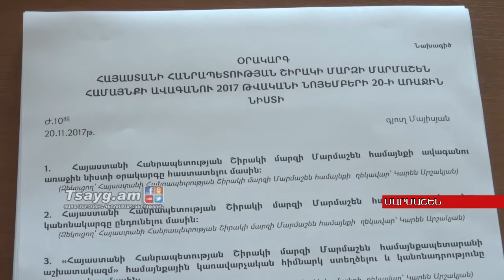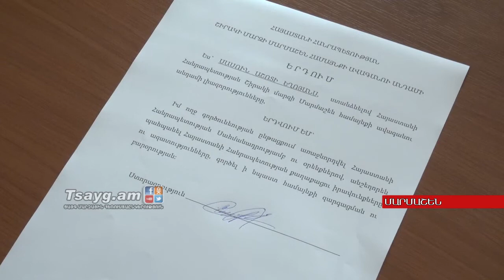Մարմաշենում ավագանու նիստը բոյկոտել են, Tsayg.am